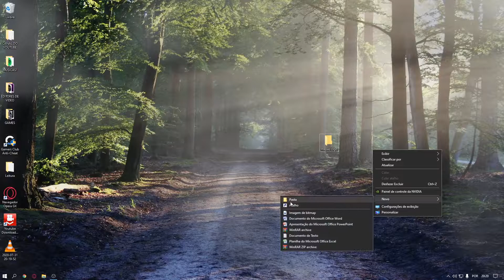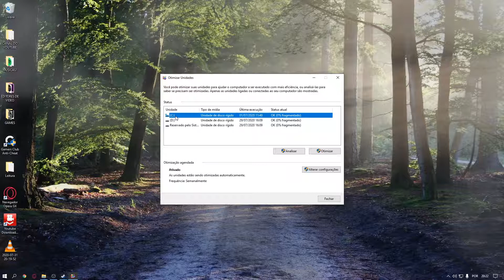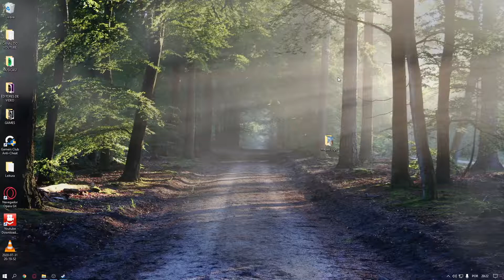COMO CARREGAR OS MAPAS MAIS RÁPIDO CSGO! *100% funcional!!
Video Novo Ai

TMJ!